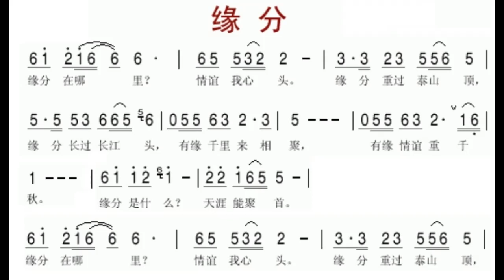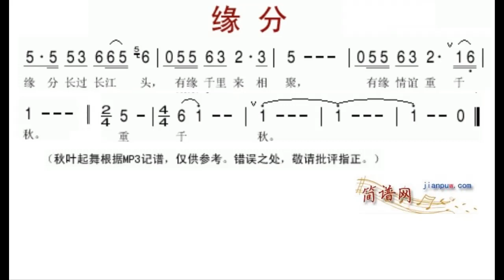缘分/緣分 F调伴奏 - instrumental in F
谢谢光临！